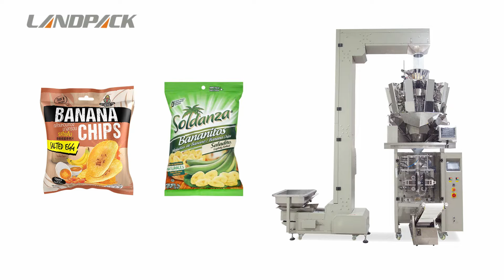LD 420Y All-In-One Granule Vffs Weighing Packing Machine